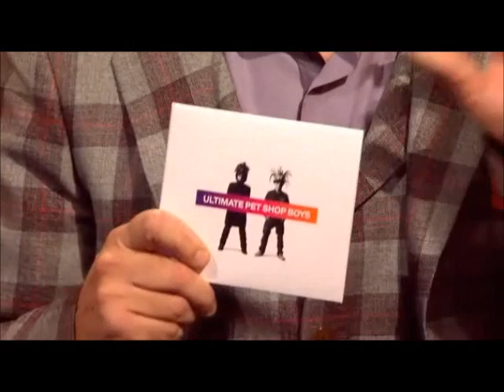Pet Shop Boys at The Graham Norton Show, 5th November 2010